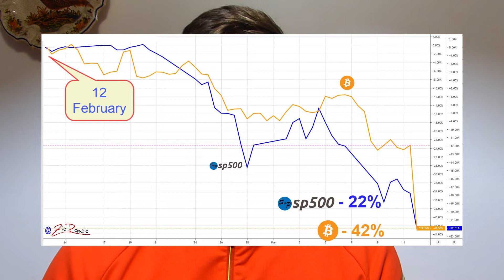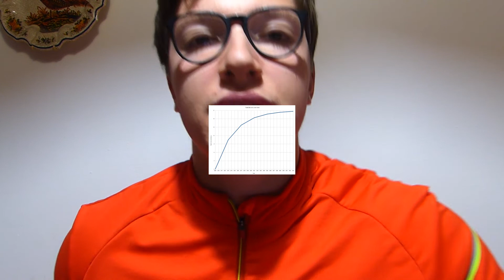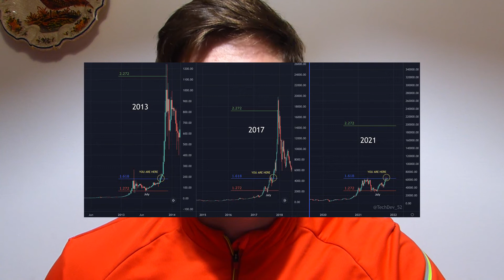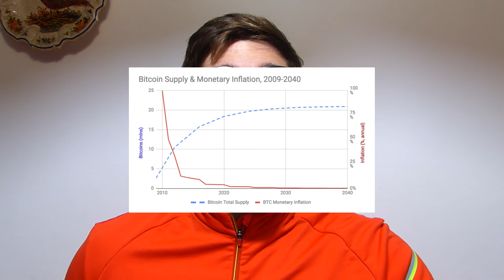BITCOIN HALVING E INFLAZIONE || BITCOIN PER TUTTI EP. 2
Secondo video della serie su bitcoin , oggi parliamo di halving e di inflazione , due fattori assolutamente da non trascurare per capire meglio come funziona questo asset e come si comporterà nel tempo.

-Bybit:Join me at Bybit and get a $20 bonus in USDT! Plus, up to $600 worth of rewards await at Rewards Hub.
per registrarti a Crypto.com e tutti e due otteniamo $25 USD:)
-BUDDYBANK: ottieni fino a 240 EURO registrandoti a con questo codice: 8A7FB3